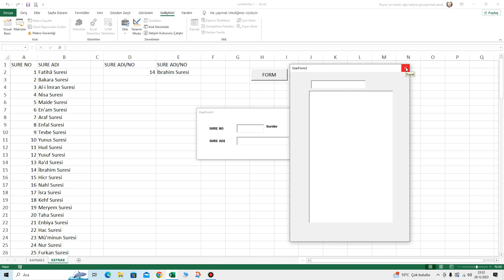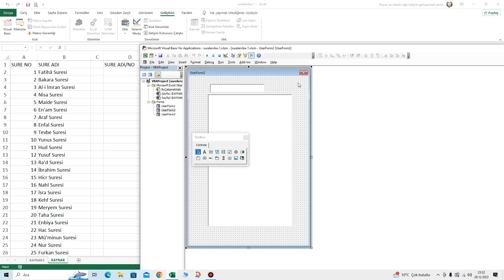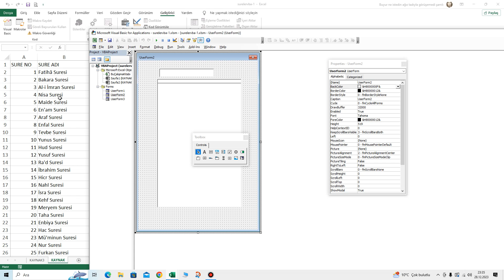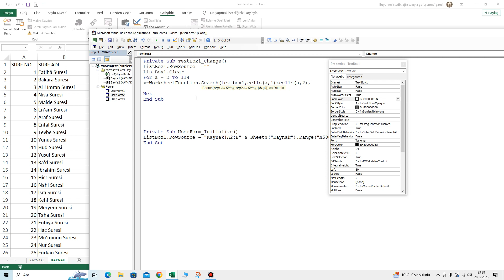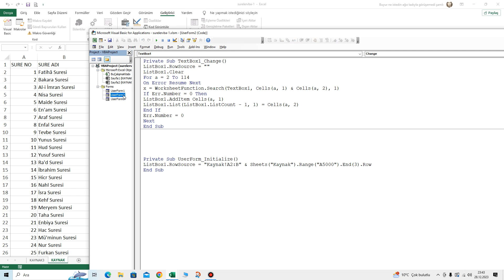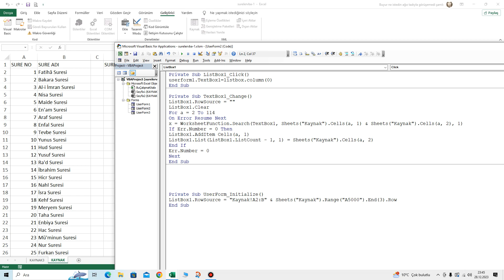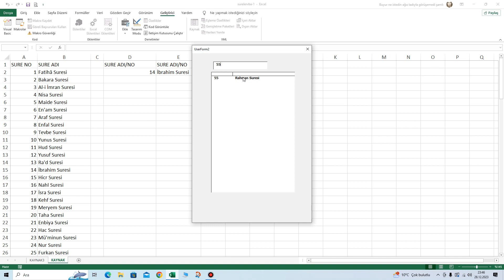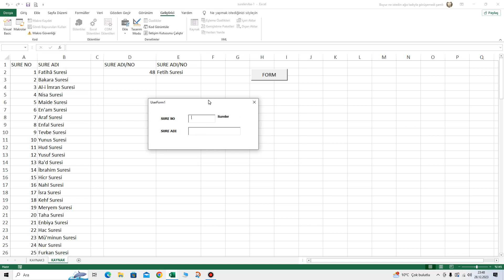TEXTBOXA YAZILAN SAYISAL VEYA METİNSEL İFADELERİ LİSTBOXA GETİRMEK VE FARKLI FORMA AKTARMAK